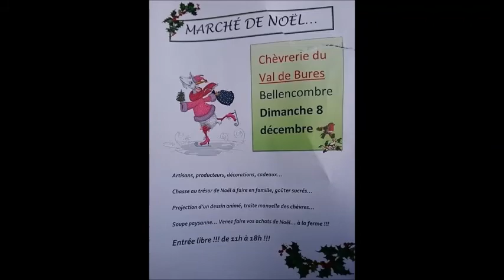Passion Vidéo Production Marché de Noel Chèvrerie Val de Bures 76680 Bellencombre Décembre 2020